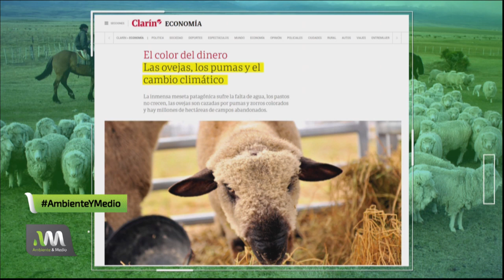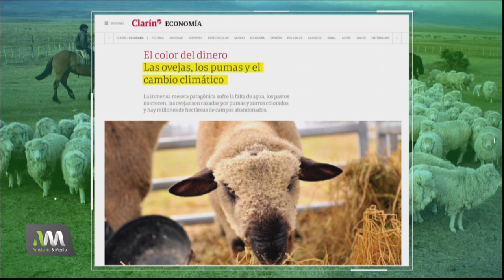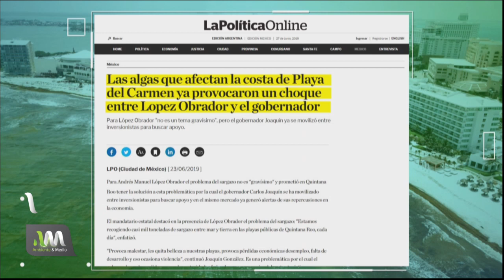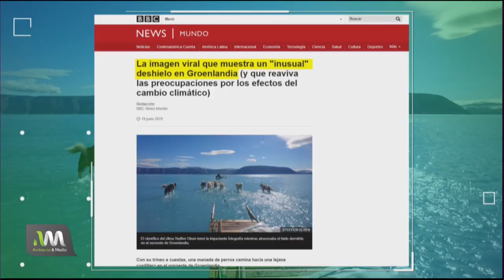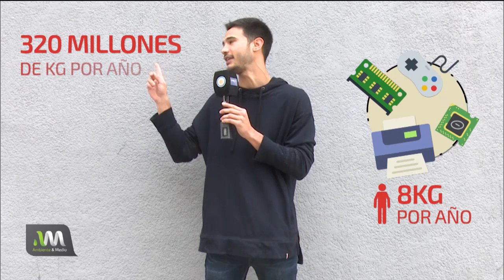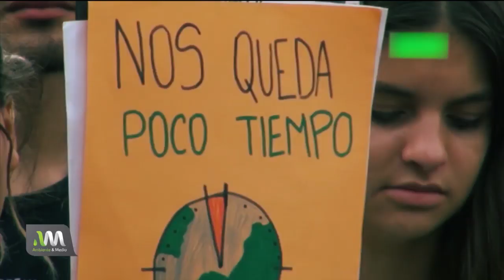Ambiente y Medio - Programa 10 - 29/06/2019